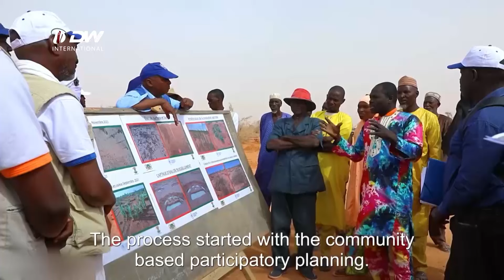DW TV ሓደጋታት ድርቅን ጥምየትን ንምውጋድ ኣብ ምሕዋይ ከባቢና መስኖን ማይን ትኹረት ምግባር የድሊ